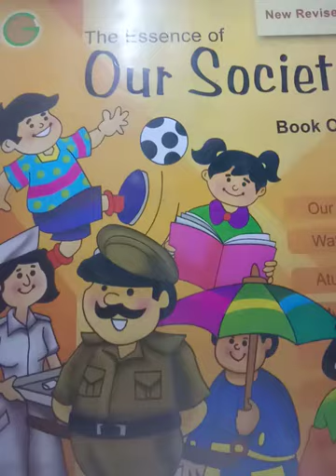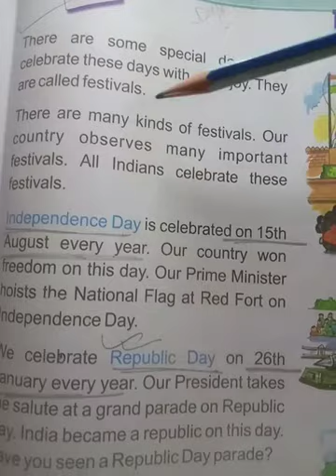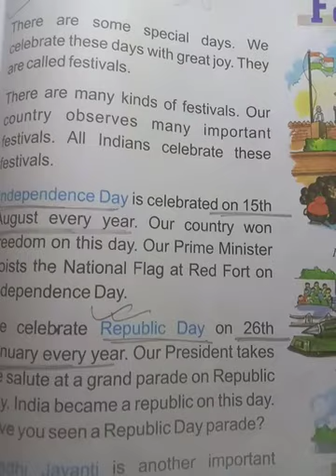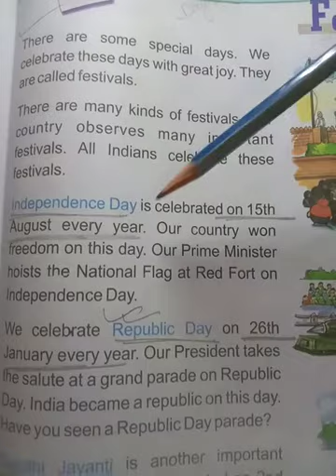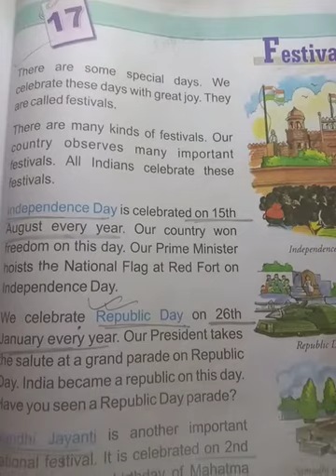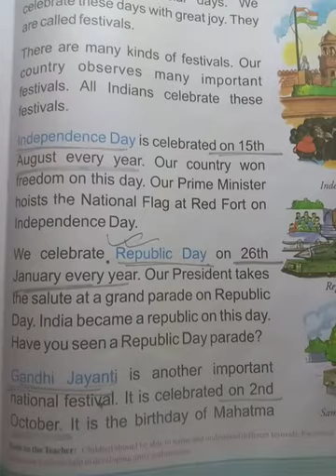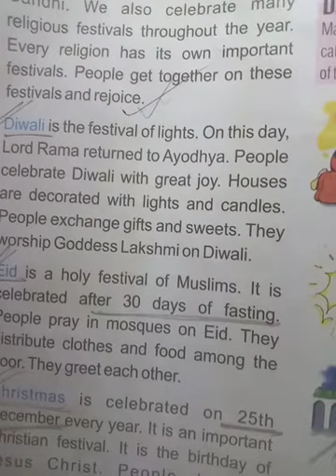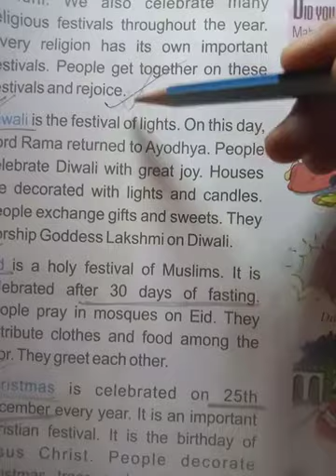Class-STD-1, subject - SST, Term-2, Day-3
Chapter - Festivals